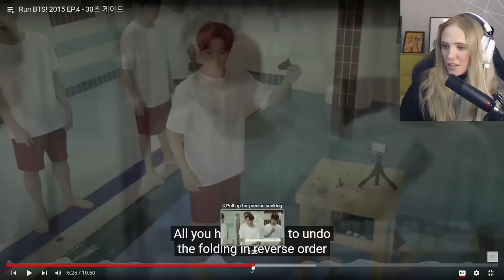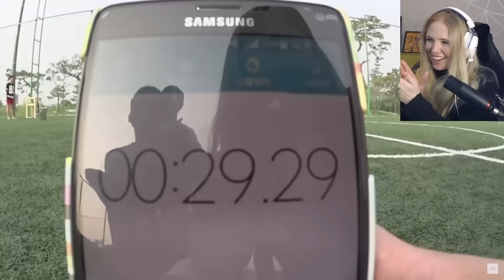Reacting to Run BTS Ep 1-5! (Pagan Plays)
Welcome to a brand new series on the channel where I'll be reacting to Run BTS!

This week we're starting with episode 1-5! As the videos get longer, there may only be 1 or 2 videos in future reaction videos but hopefully we'll try to get in as many as we can!

Join me on my journey to learn more about BTS!